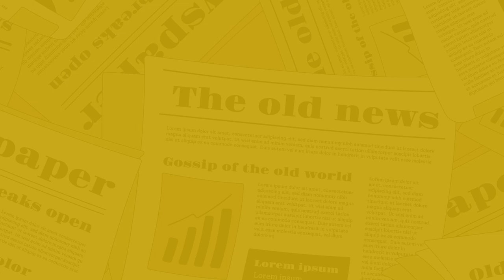The Nagari News के Digital Bulletin में देश-प्रदेश की बड़ी खबरें